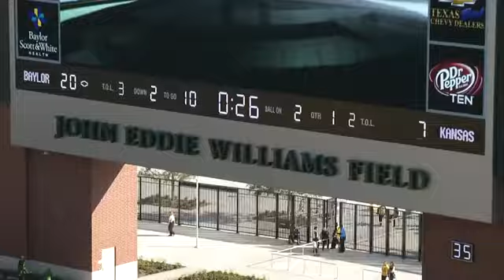2014 Kansas Defense vs Baylor Offense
KU DB #33 Cassius Sendish